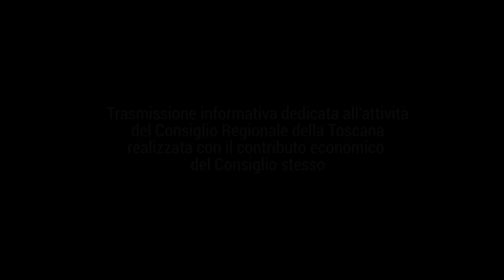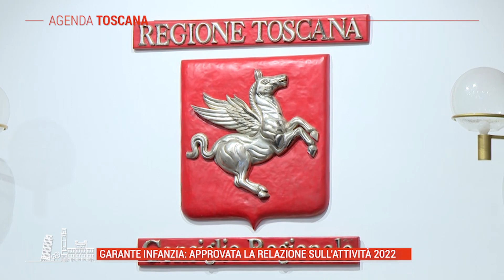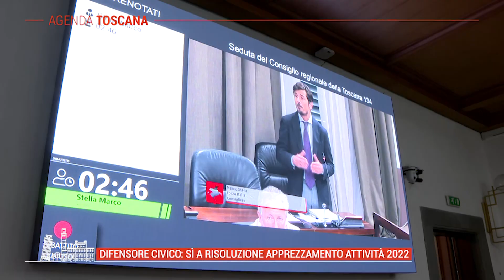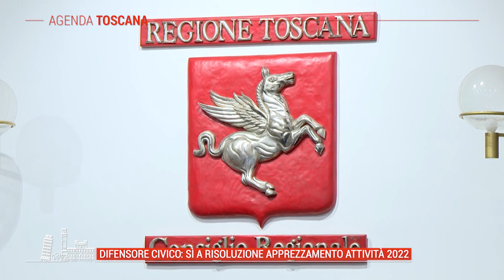AGENDA TOSCANA 19 GIUGNO 2023